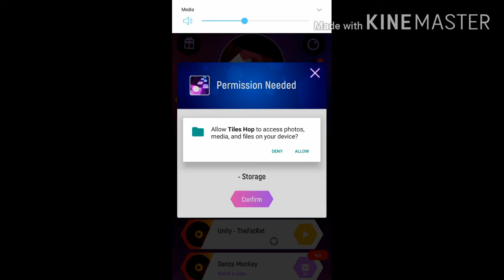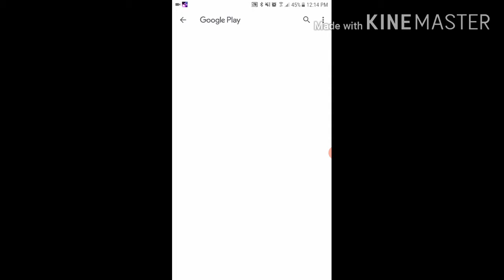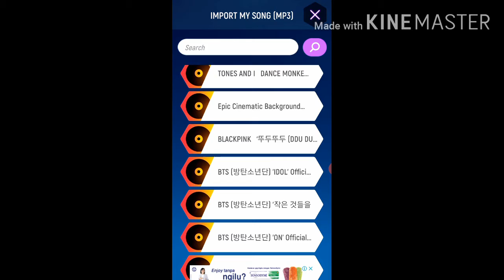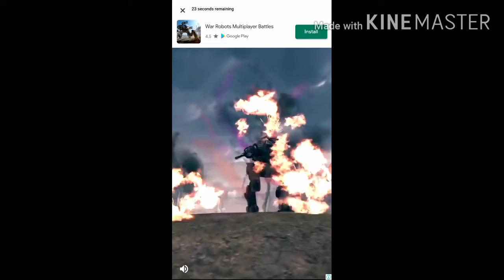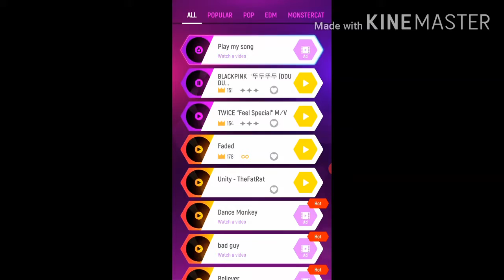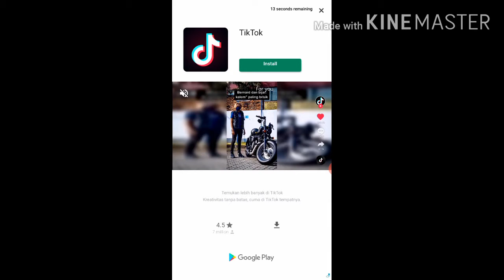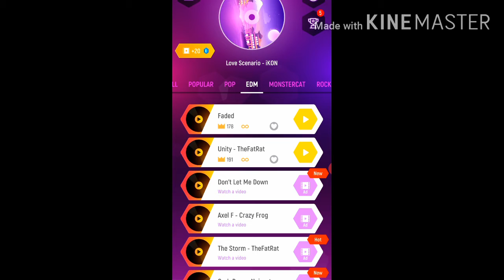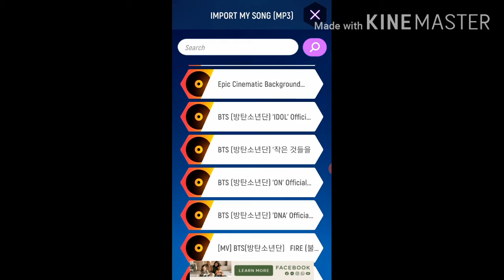samuel,kita main bola lagu